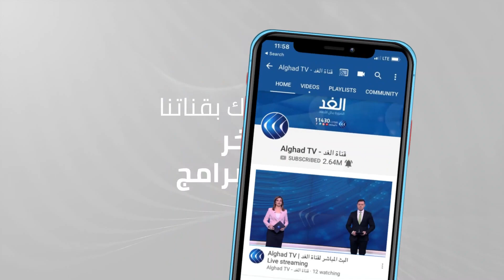المستشارة السابقة لأوباما: 3 دلالات لرفع الحوثيين من قائمة الإرهاب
في تطور مفاجئ دخلت الولايات_المتحدة على خط الأزمة اليمنية.. إجراءات عدة اتخذها الرئيس الأمريكي جو بايدن معتبرا أن هذه الإجراءات من شأنها إنهاء الحرب في اليمن..

المزيد من التفاصيل تتحدث من واشنطن عبر سكايب لوري واتكينز المستشارة السابقة للرئيس أوباما عبر برنامج